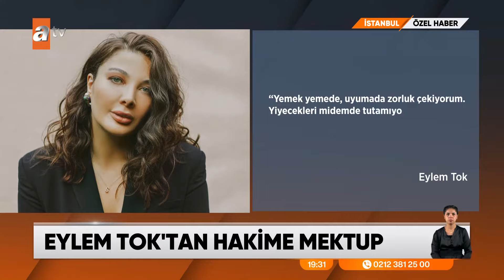ÖZEL HABER – Baba Cihantimur’dan çirkin teklif - atv Ana Haber 8 Ağustos 2024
Oğuz Murat Aci'nin ölümüne sebep olan Timur Cihantimur'un doktor babası iade davasının günü yaklaştıkça firari anne-oğulu kurtarmak için her yolu denemeye başladı. İddialar çirkin. Öyle ki; Bülent Cihantimur, kazaya karışanların yaşadığı mahalleyi mesken tutmuş durumda. Nasıl mı? Kazazedelere, para teklif ederek.